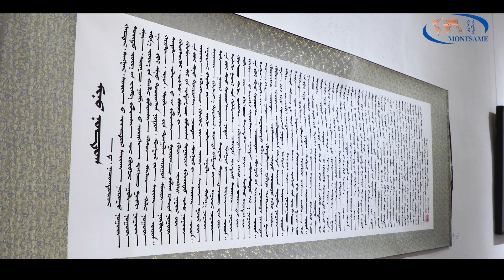“Шинэ цас” үзэсгэлэн